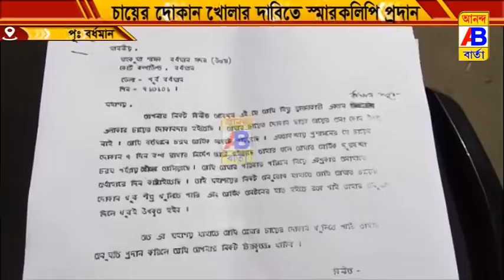চায়ের দোকান খোলার দাবীতে পথে নামলো চেম্বার অব ট্রেডার্স।